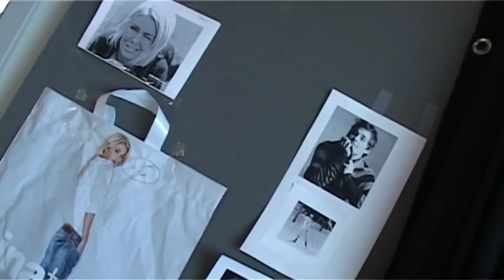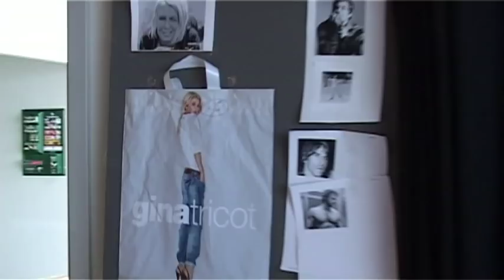Rivstart Jakob Eklund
Vi gästades av skådespelaren Jakob Eklund som är aktuell med filmen "Johan Falk, gruppen för särskilda insatser". Han berättade om hur han upplever Göteborg, om sitt hus i Lysekil och om hur det är att spela mot sin fru. Vi kom in i en lång hångla på film diskussion och då pratade vi bland annat om att hångla med sin fru på film vilket han sa var lite skruvat. Foto & Redigering Kamera-Kent